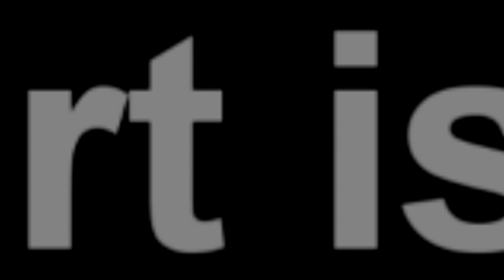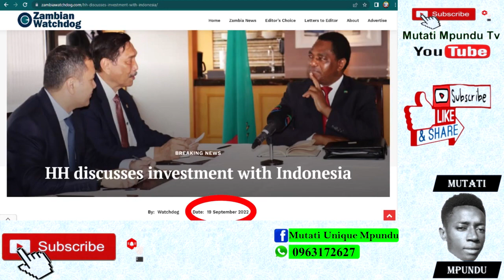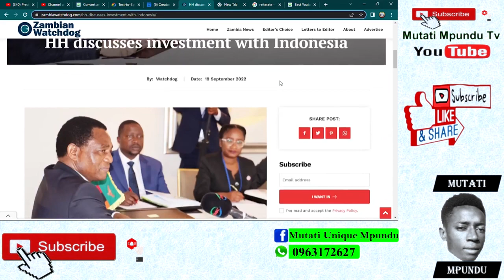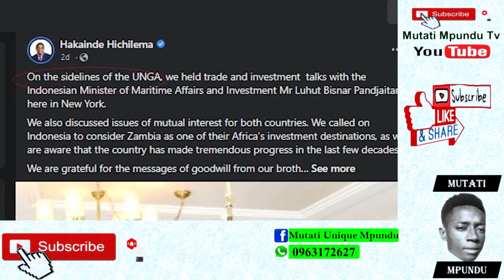Prophecy About President HH Fulfilled “Watch This”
Latest Prophecy About President HH. Urgent Prophecy for The Nation of Zambia; Prophet EG Sibanda. Watch This;